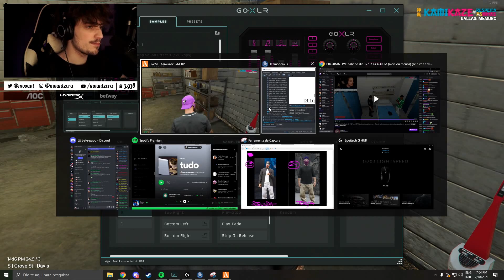O QUE É DISCORD ?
Se você for o streamer do vídeo e deseja que o clipe seja removido, entre em contato e eu irei apagá-lo
Streamer:
mount